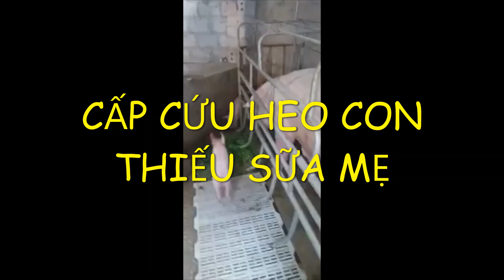Cấp cứu heo con thiếu sữa mẹ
BS.Dương giới thiệu đến các bạn bài học Cấp cứu heo con thiếu sữa mẹ.

Run cơ điển hình trong bệnh lý biên trùng thường gặp trên trâu bò và biện pháp phòng trị hiệu quả

Heo đột tử do xoắn dạ dày ruột: Hướng dẫn cách phòng chống hiệu quả nhất

Kinh nghiệm chăm sóc nái đẻ đúng kỹ thuật

Viêm vú viêm tử cung mất sữa trên heo nái nhận biết và phòng trị hiệu quả